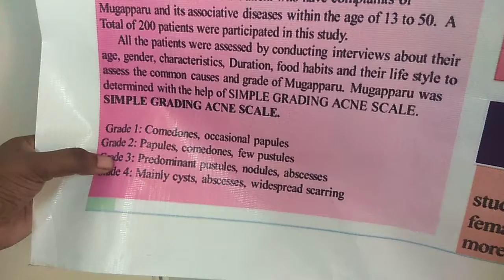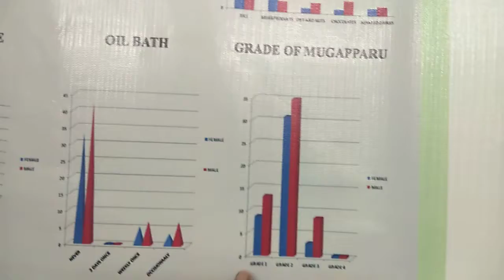National seminar on food and health practices in Siddha system of medicine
On the occasion of National Nutrition Month National Institute of Siddha organized "National Seminar on Food and Health Practices in Siddha System of Medicine"  at NIS Auditorium  on 26.09.18